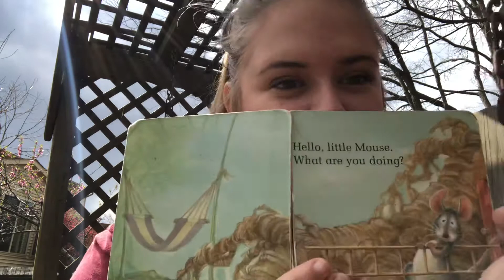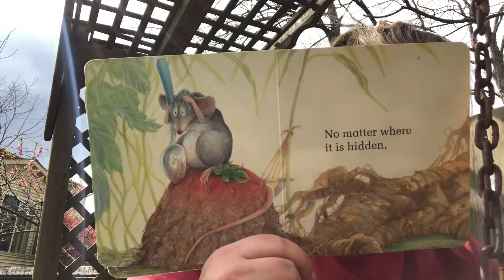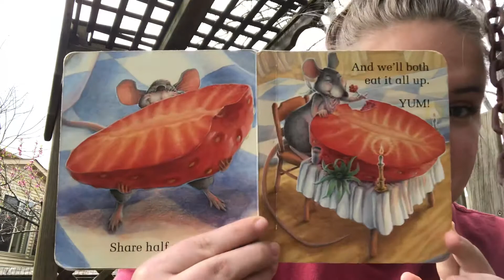Story time with Miss Katie!